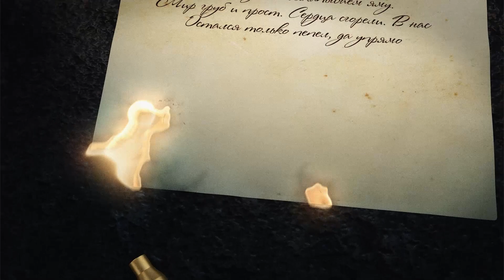Андрей Мерзликин - Ольга Берггольц. 4 серия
Ольга Берггольц - "Здесь лежат ленинградцы".
"Послушаем вместе". 4 серия.
Актер Андрей Мерзликин читает военные стихи.

Идея и сценарий - С. Почин
Режиссер - Е. Попов
Камера - Е. Попов и Д. Крутских
Звук - Д. Зосин
Продюсеры - С. Почин и К. Почина
Телеинвест, 2015
Проект реализован на средства грана Санкт-Петербурга